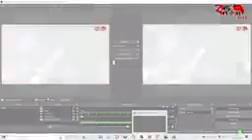Assam duliajan oil town bihutoli popan daa live soo